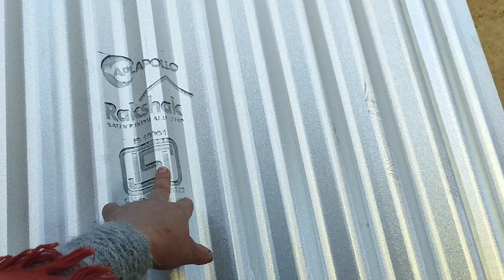New गौशाला का आंगन और अंदर की खुरली,।। टीन की पत्ते से ढकेंगे हम अपनी गौशाला।पुराने जमाने की गौशाला